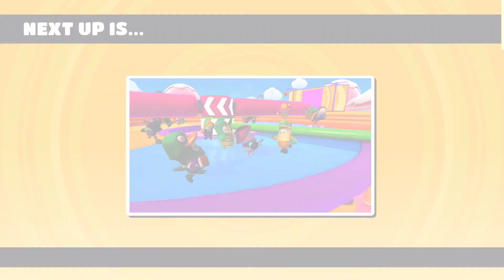Dodge, Duck, Dip, Dive & Dodge in Fall Guys: Ultimate Knockout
Dodge, Duck, Dip, Dive & Dodge in Fallguys